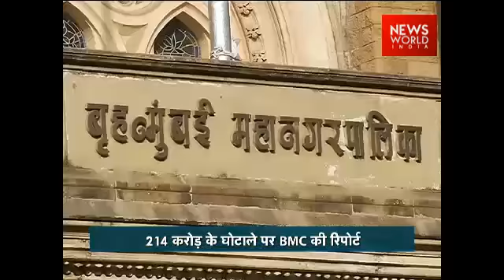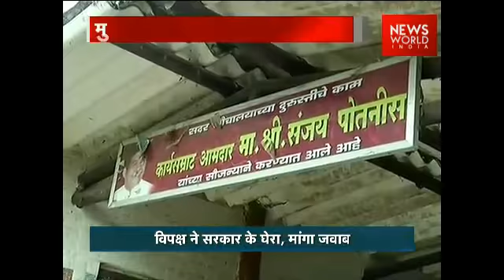Rs 214 crore scam on repairs to toilet blocks in BMC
A scam of Rs 214 crores on repairs to toilet blocks in which amount 12022 new seats of toilets could have been constructed in Mumbai has been revealed by RTI Activist Anil Galgali.  In 90% cases, cost of actual work is equal to cost estimates